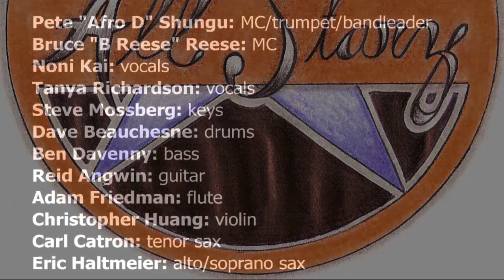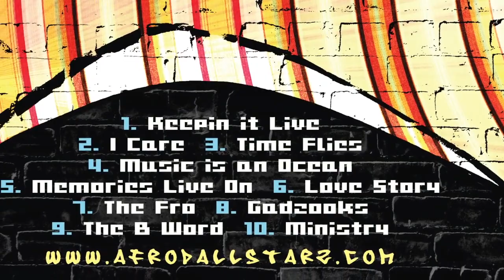Afro D All Starz-Strength in Numbers-8-Gadzooks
Pete "Afro D" Shungu: MC/trumpet/bandleader
Bruce "B Reese" Reese: MC
Noni Kai: vocals
Tanya Richardson: vocals
Steve Mossberg: keys
Dave Beauchesne: drums
Ben Davenny: bass
Reid Angwin: guitar
Adam Friedman: flute
Christopher Huang: violin
Carl Catron: tenor sax
Eric Haltmeier: alto/soprano sax

Afro D All Starz Illustration by Tevin "Bookie" Jones

Lyrics by B Reese. Beat adapted from Matthew the Great